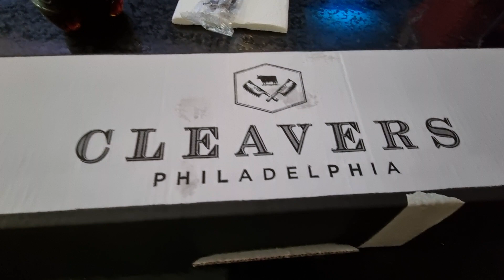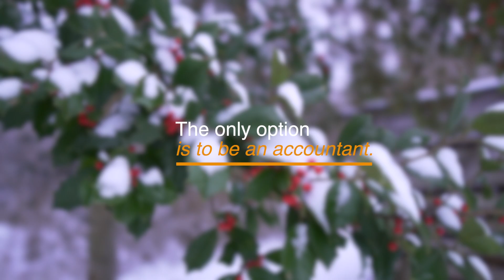What Is Being an Accountant Really Like (Expectation vs Reality)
➤ Vlogging Camera
➤ Other Amazon Favourites

📣  Come say hello on other socials